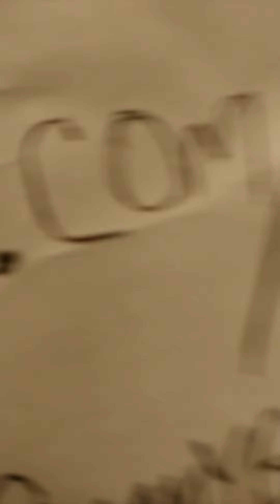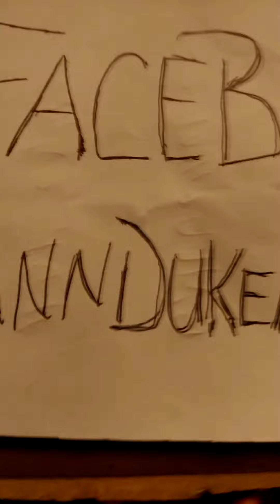(MUSIC VIDEO) "VANN DUKE AND SAMMY GOT JOKES..MV.#2!"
vann duke and sammy at it again!!... watch sammy party with his groupies from last night.